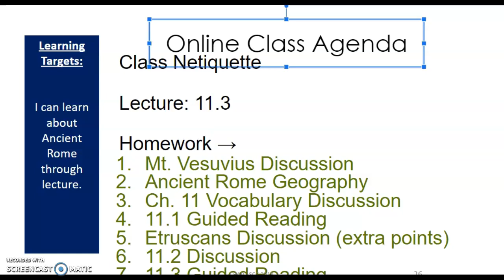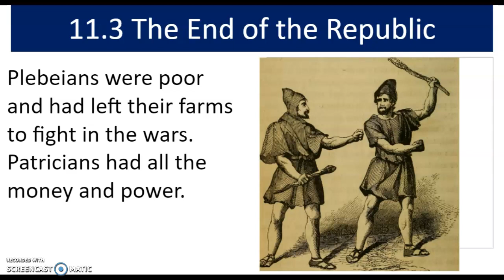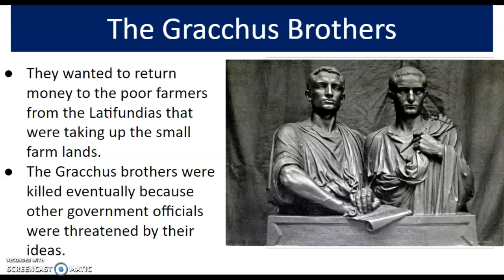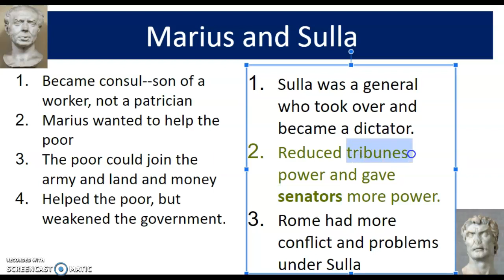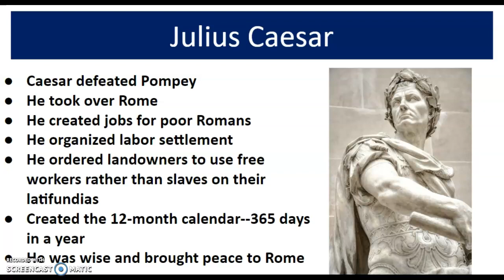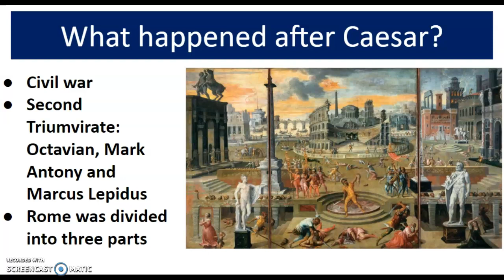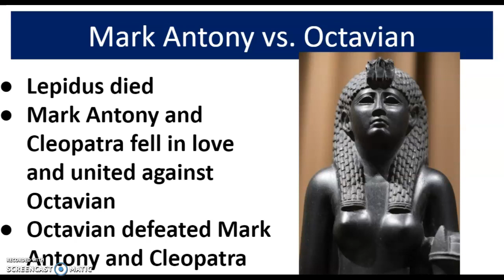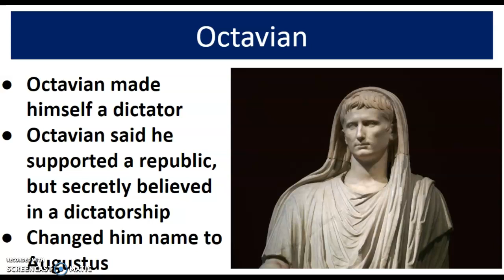BT Eastern Hemisphere 11.3 Guided Reading Lecture